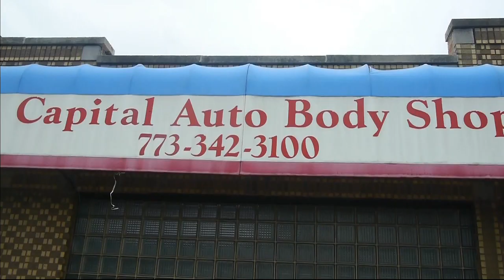1993 Mustang LX Notch Coyote swap build (Part 19) priming by Folleh Shar Tamba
Project "THE GRUNT" 1993 Mustang LX Notch Coyote swap build priming and body works continue